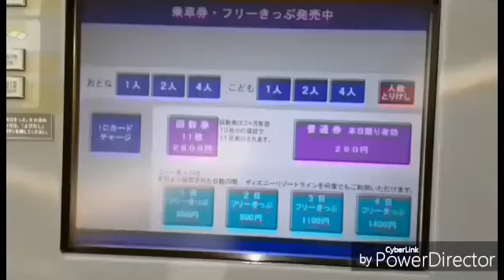2016-东京迪斯尼世界必尝肉包 !